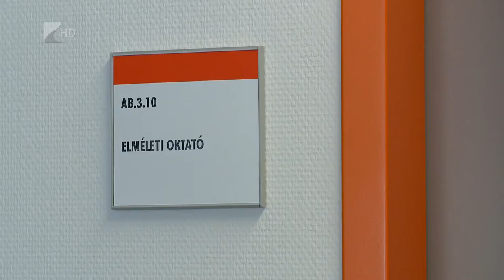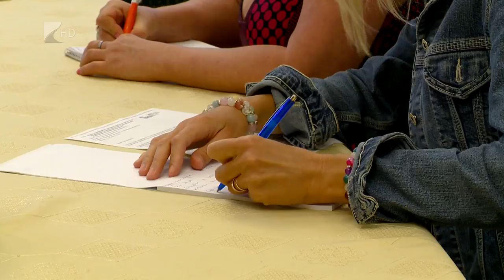Hiánypótló képzés - Kölcsey Tv